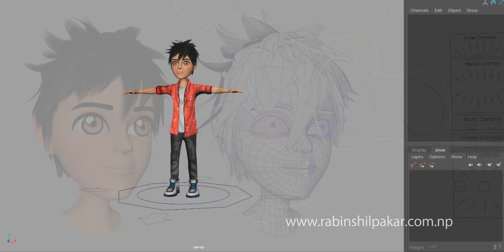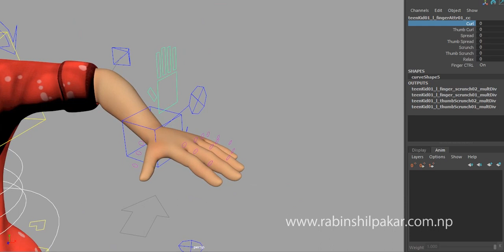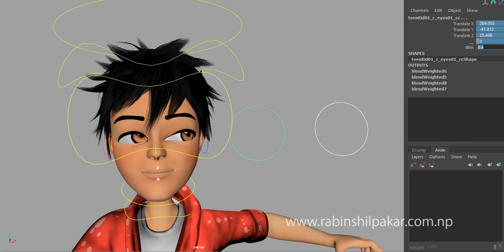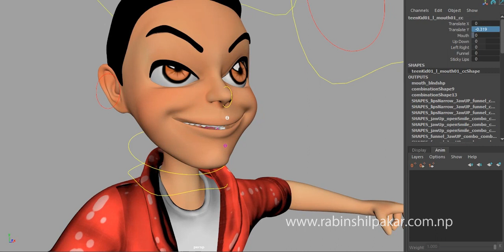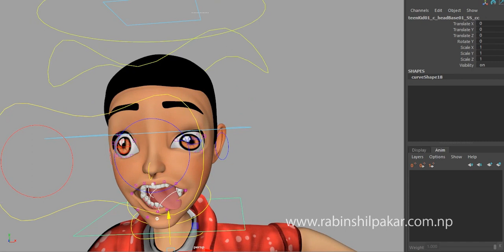teenKid - Cartoon Character Rigging Demo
Cartoony Character Rigging Demo in Autodesk Maya

I have been working on this character during my free time. There are still different features to be included but I've decided to make the rig demo.

Track: Bu Kiz Tam Benim Dengim - Retron